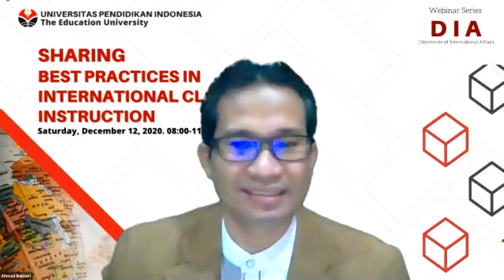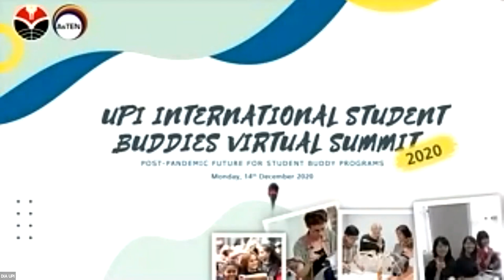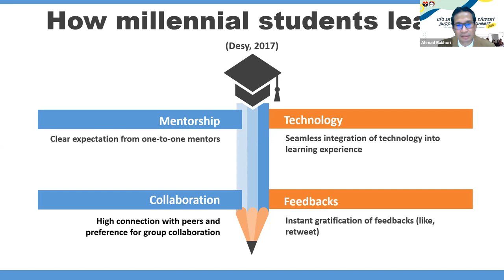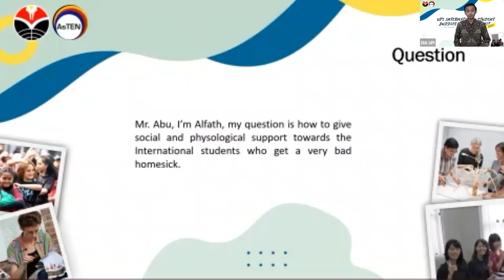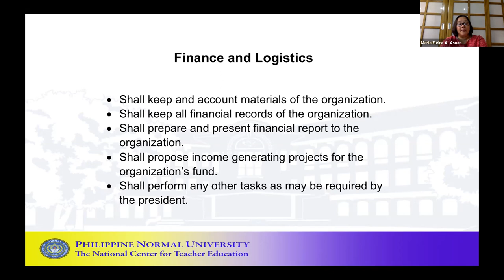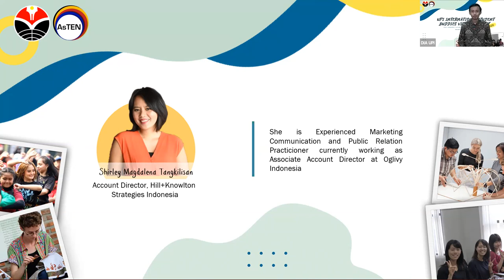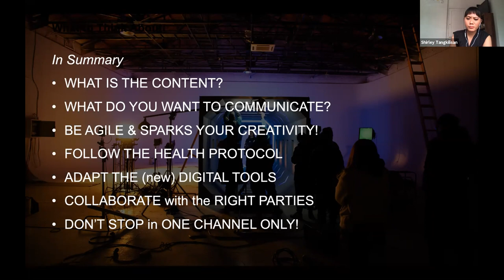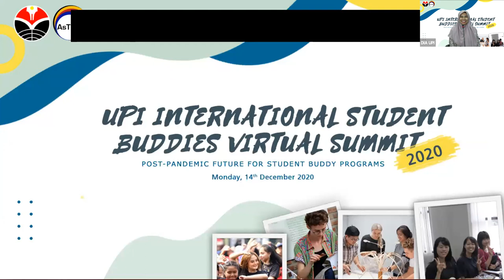DIA UPI Webinar: UPI International Buddies Virtual Summit Day 1 (Full Webinar)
In order to promote knowledge transfer among International student buddy volunteers and to strengthen the good relations between our partner universities, Universitas Pendidikan Indonesia (UPI), supported by ASTEN (The Association of Southeast Asian Teacher Education Network), will organize the 1st SEA International Student Buddies Virtual Summit 2020.